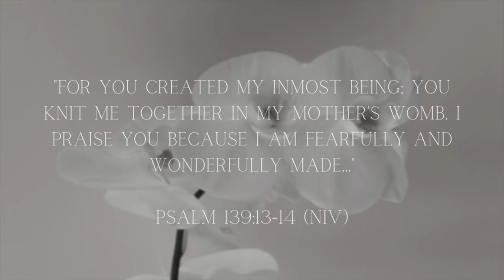MY ACNE SOLUTION: How I cleared my acne PERMANENTLY and CONTINUE TO IMPROVE the condition of my skin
Are you struggling with constant blemishes or are you unhappy with the condition of your skin?

I had tried just about everything to get rid of my acne but NOTHING WORKED. I know how frustrating it can be to constantly be battling breakouts and scarring. In this video, I take you guys through my skincare journey and tell you the truth about the miracle product that eventually cleared my acne FOR GOOD. My journey to healthy, beautiful skin continues. It takes commitment but it is rewarding.

Also, just a reminder that beauty is more than skin deep. We all want to look good but we are more than our external appearances. And there's nothing that gives a more radiant glow than a beautiful soul.

// A S  M E N T I O N E D
Caroline Hirons' blog:

Stay moisturised and stay blessed
P